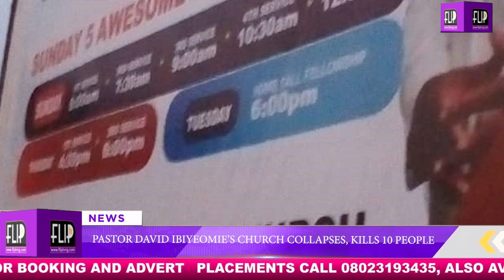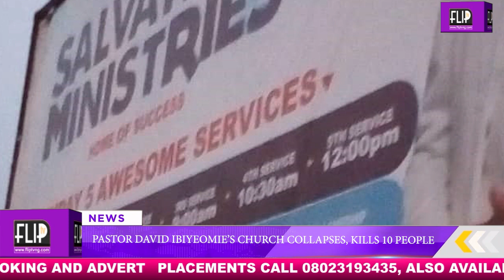PASTOR DAVID IBIYEOMIE'S CHURCH CÕĂLLPŠĔŠ, K!LLŠ 10 PEOPLE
BREAKING: 10 dead, 8 rescued as Salvation Ministry Church building collapses

news# breaking sad newsFlip Tv Official YouTube Channel. You are welcome to a complete lifestyle channel. FLIPTV brings you juicy contents in crispy pictures, highlighting great moments from weddings, red carpet moments, behind the scenes on movie sets, concerts, house warnings, birthdays and celebration of a life well=spent.